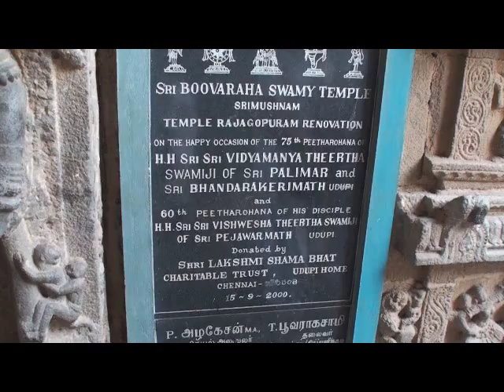South India Yatra 2012 - 22 Jan - part 1 Sri Boovaraha Swami Temple / Srimushnam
South India Yatra 2012 / 22 Jan / Part 2